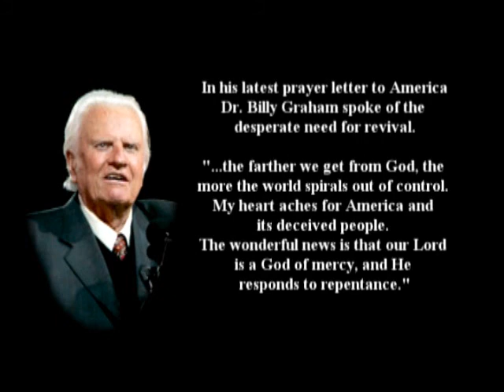8 26 12 Revival Report 3